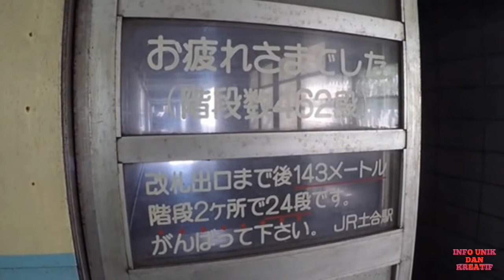Stasiun Bawah Tanah Ini Disebut Paling Menyeramkan Di Jepang Karena Sering Muncul ini Tiba- Tiba.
Sering Muncul Kabut Tiba Tiba, Stasiun Bawah Tanah Ini Disebut Paling Menyeramkan Di Jepang.